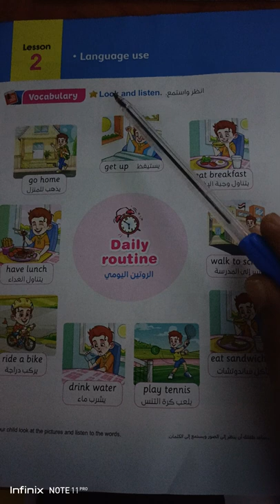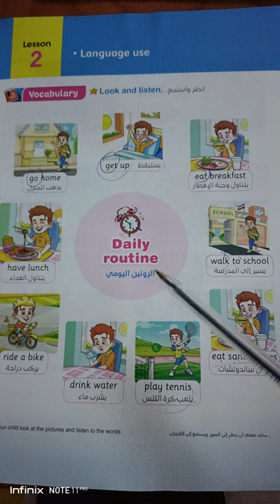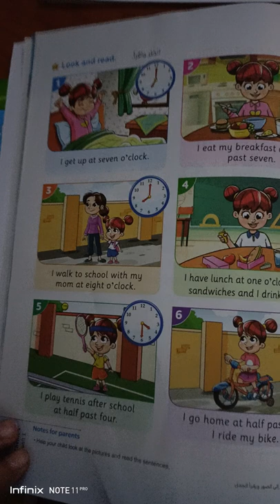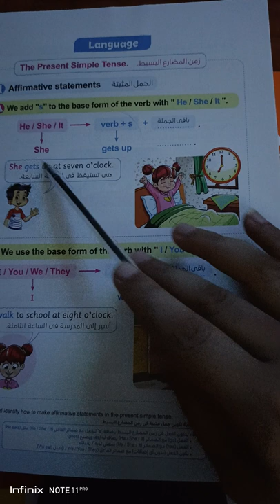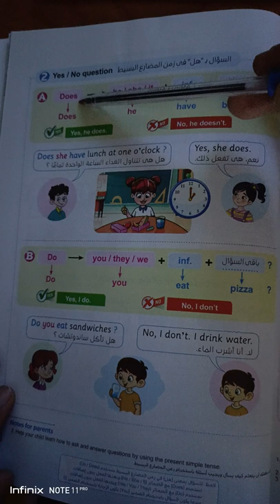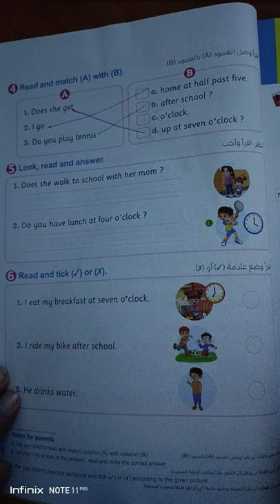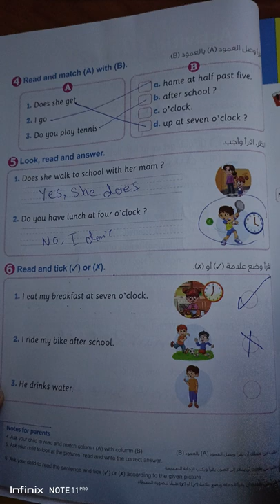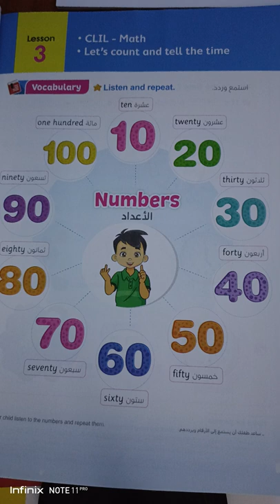2023/connect plus 2الصف الثاني الابتدائي/Meet my family/USA